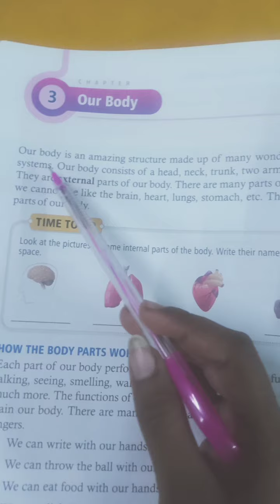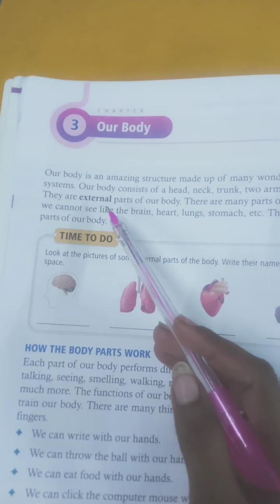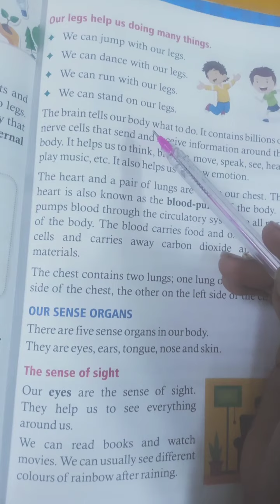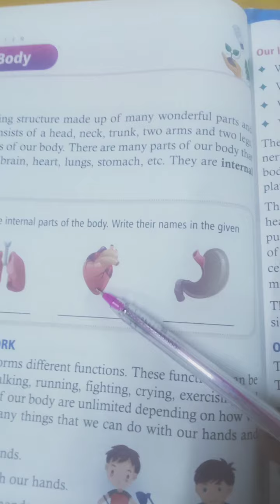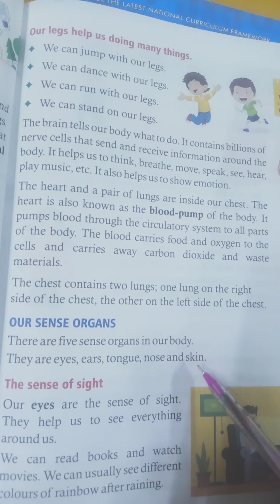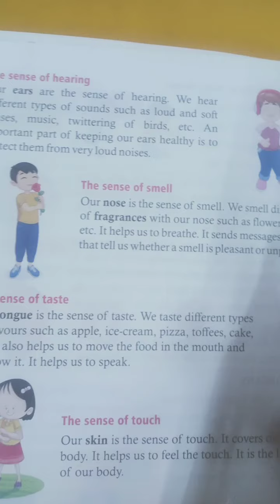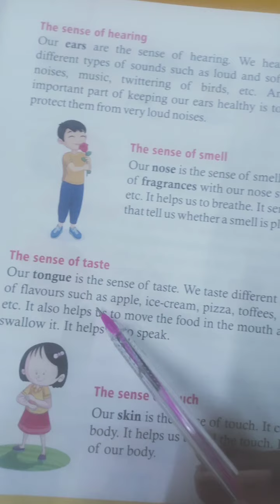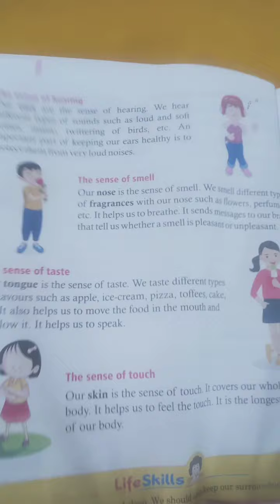Std 3 EVS Chapter 3